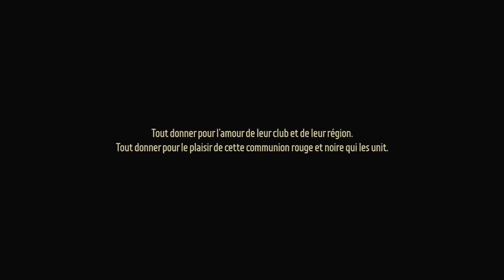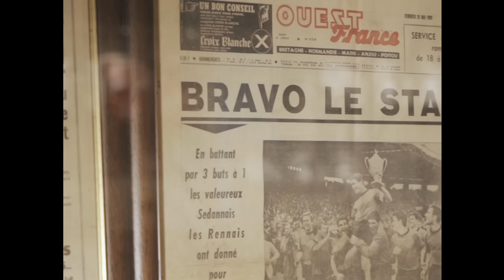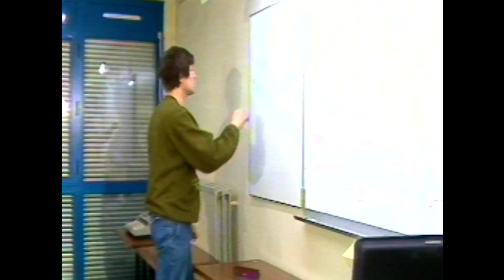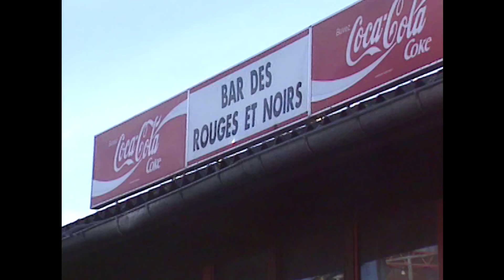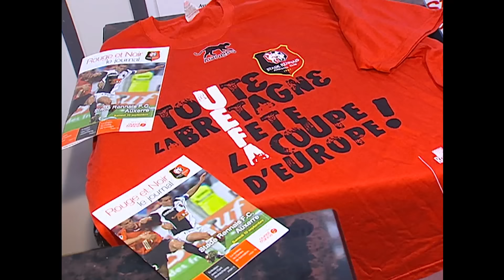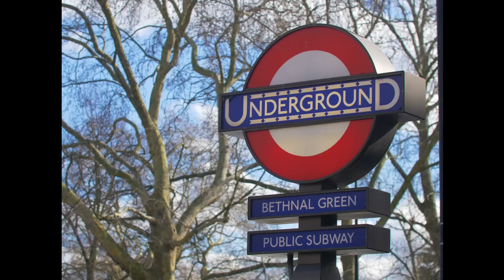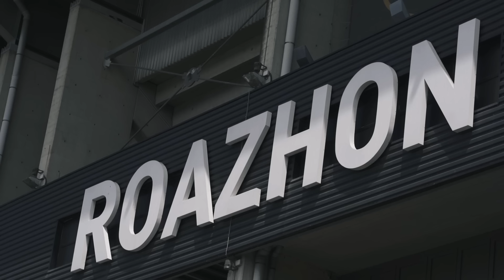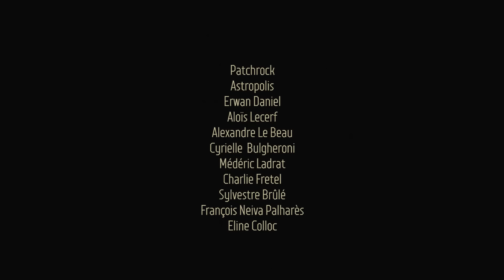🎬Au Fer Rouge : le film de 120 ans de passion Rouge et Noir